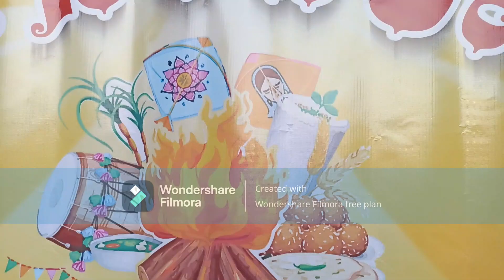Bhogi Celebrations@Kalwakurthy Organized by YouthForSeva